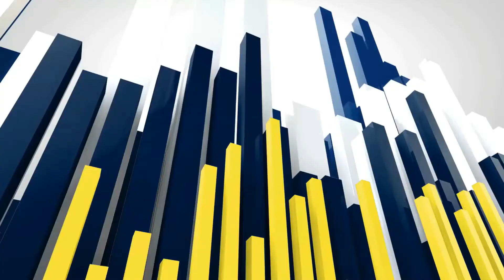జీవితంలో తాను పడిన కష్టాలను సిఎండీ న్యూస్ తో పంచుకున్న చింపిరి జుట్టు దాన్ని పాట డాన్సర్ ఝాన్సీ